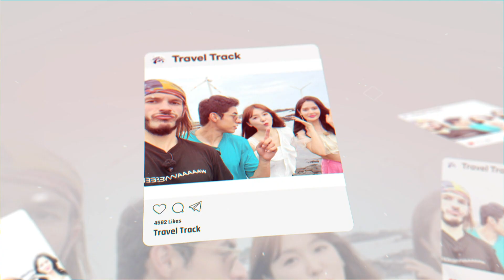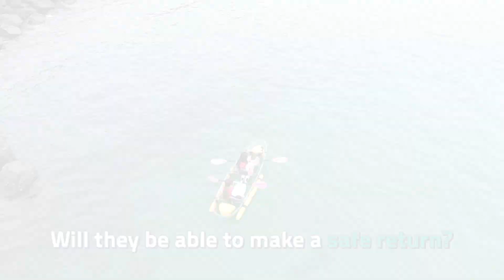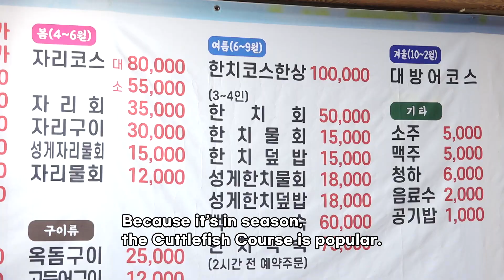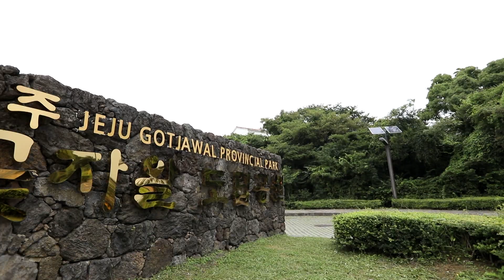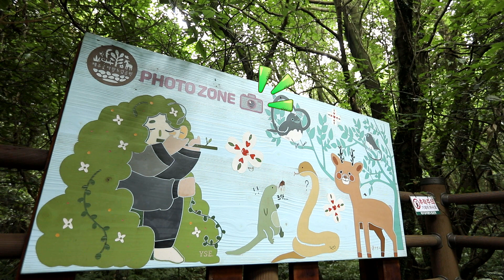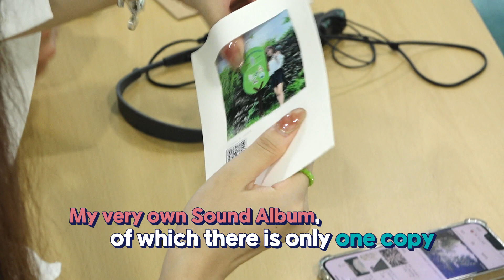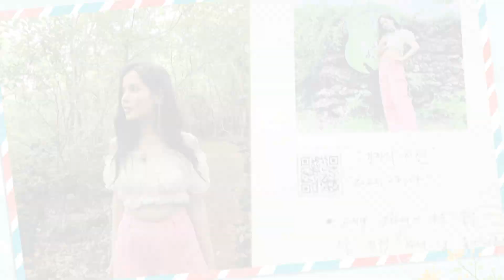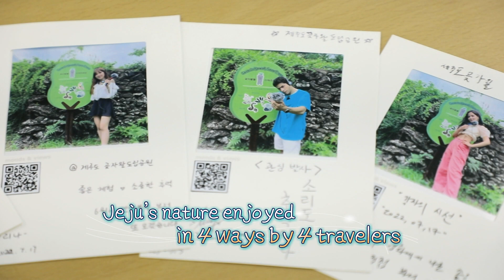[Travel Track: Travel] Jeju Ep.6 Full Episode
✏️0:53 Sinchang Windmill Coastal Road 📌
✏️3:54 Water & Marine Sports Specialty Store "Pongdang Jeju" 📌
✏️9:00 Seafood Restaurant "Donbangseok" 📌
✏️17:02 Jeju Gotjawal Provincial Park 📌

📝The Travel Track members arrived at Jeju, at last! At Jeju, time flies in the blink of an eye. One should take a pic of the day with windmills and then ride a jetboat or a transparent kayak. After that, stomachs should be filled up with cuttlefish, which are in season during summer. Last but not least, everyone should not miss the chance to listen to the sounds of nature at Jeju Gotjawal Provincial Park. My, what a busy day!

✏️0:53 신창풍차해안도로 📌
✏️3:54 퐁당제주 📌
✏️9:00 돈방석수산 📌
✏️17:02 제주곶자왈도립공원 📌

📝드디어 제주도에 입도한 트래블 트랙 멤버들! 제주도에서는 언제나 하루가 짧다. 우선 풍차를 배경으로 인생샷을 찍은 다음, 제트보트와 투명 카약을 타고, 격렬한 물놀이 끝에 출출해진 배를 제철 한치로 채운다. 게다가 제주곶자왈도립공원에서 제주도의 푸른 자연이 들려주는 소리까지 느끼려니, 바쁘다, 바빠!